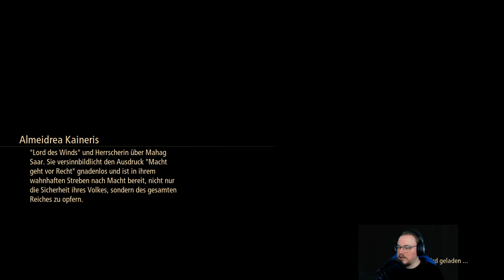Die schwimmende Festung - Tales of Arise #53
Das aktuellste Game aus der Tales-Reihe.
Ich war sehr gehyped und bin sehr zufrieden.